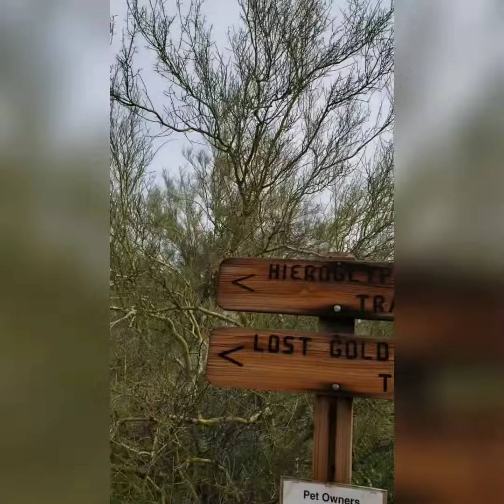Hiking and hanging with my fur baby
ThatVanGo of VanGo Productions 3/26/19